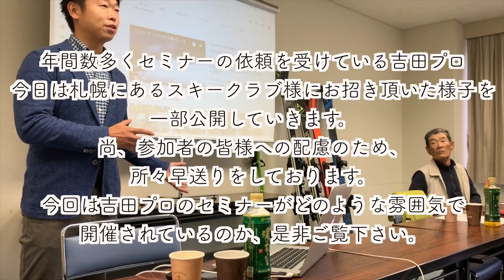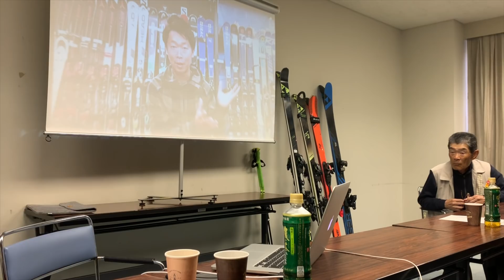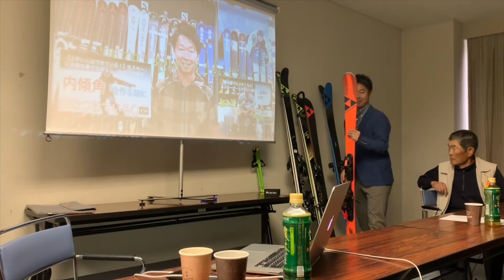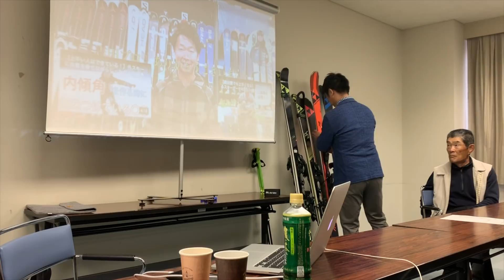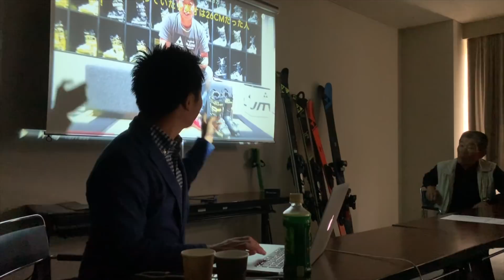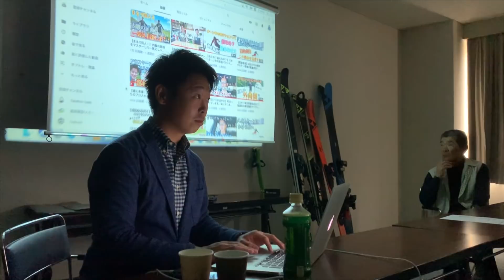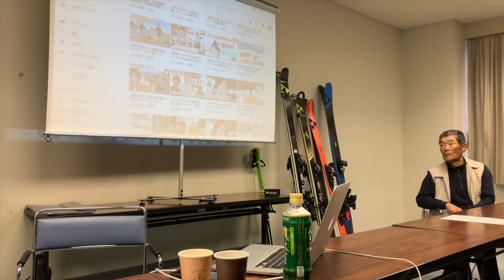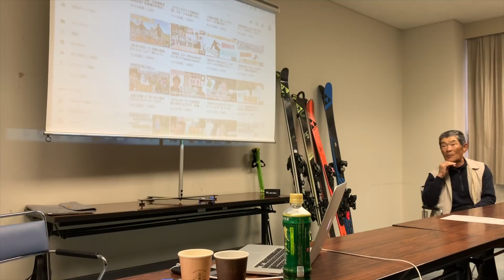【吉田プロのセミナーに大潜入】スキー用具と技術の進化について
さて！冬を間近に吉田プロへのセミナーやレッスン依頼が増えてきました！
」というお声がありましたので、今回は実際に行なっているセミナーの内容を一部公開致します。
尚、セミナー参加者の方々への配慮のため、全部分は公開できません。
ですので、お話しの途中で早送りをされていたり、重要な部分が抜けていることもありますが、敢えての編集ですのでご了承頂ければと思います。
またセミナーのテーマはフリーの場合もございますが、今回は下記の内容でご依頼頂いておりますのでそのテーマに基づいて展開しております。
１、スキー用具の進化と用具選択のポイント
２、スキー技術の進化と中高年のためのスキー術

雪navi通信公式グッズ購入はコチラから

イベントやレッスン情報等のお見逃しのないよう、下記のSNSフォローもお願いします！